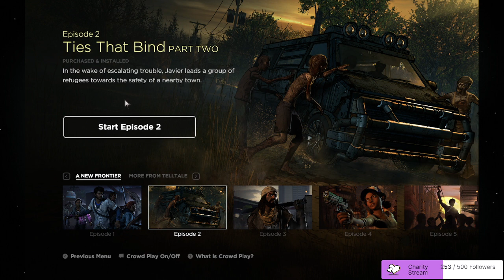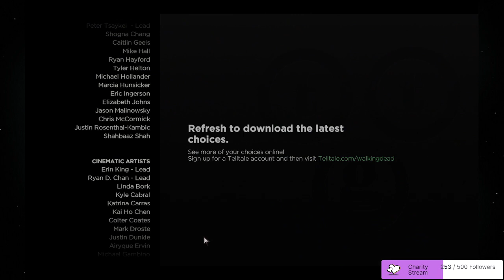[Twitch VOD] All Hallows' Stream ~ TWD: A New Frontier Episode 2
Streamed October 2023.